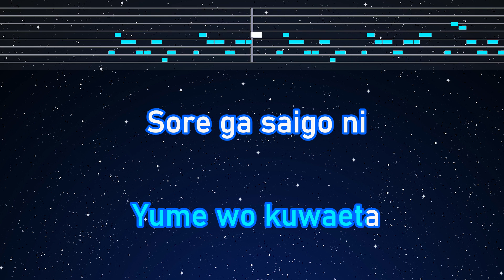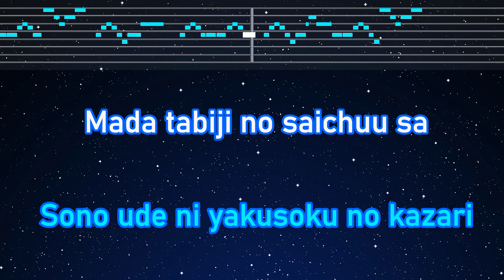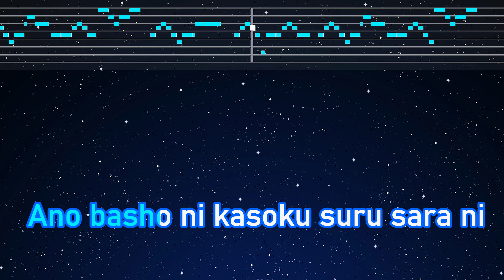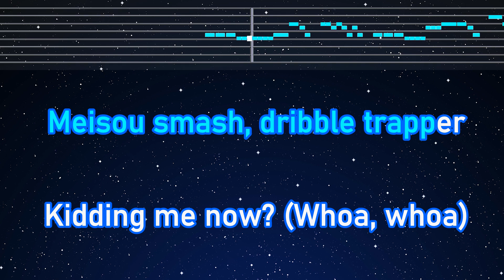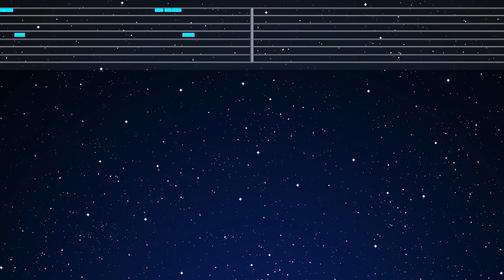Karaoke♬ Dai Zero Kan - 10-FEET 【No Guide Melody】 Instrumental, Lyric, THE FIRST SLAM DUNK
Photo: Taken by EdKara